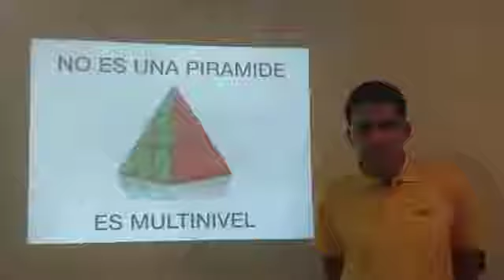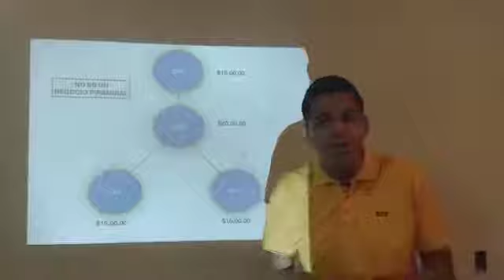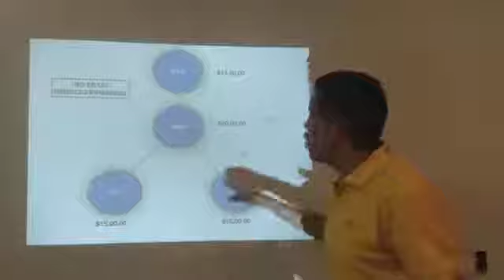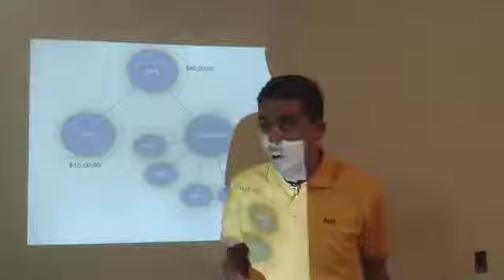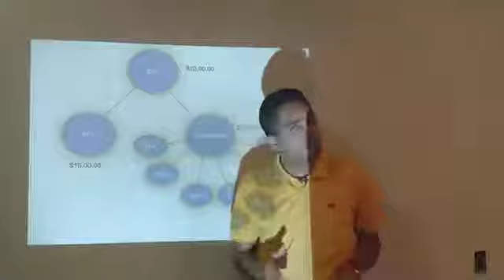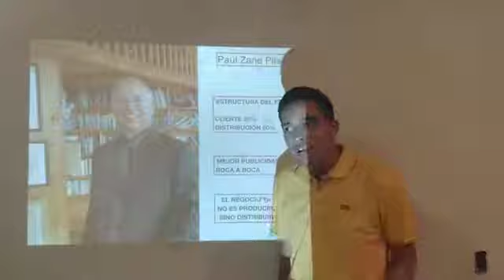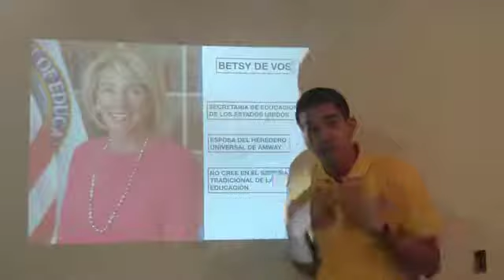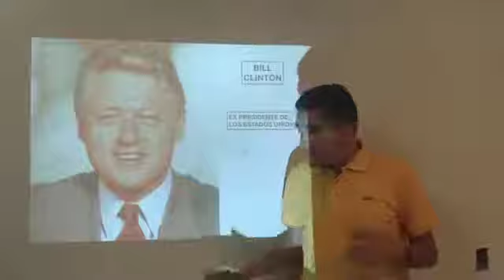No es Piramide es Multinivel